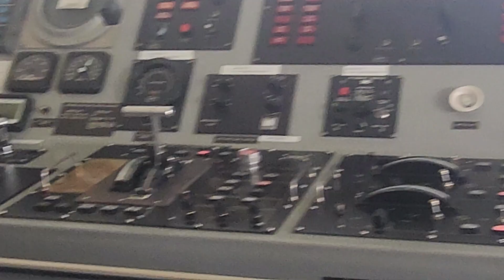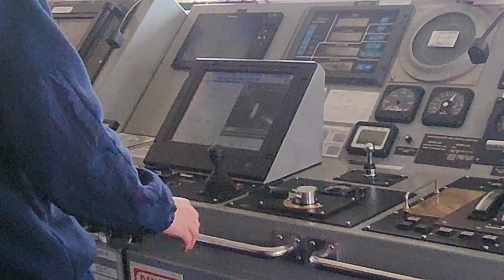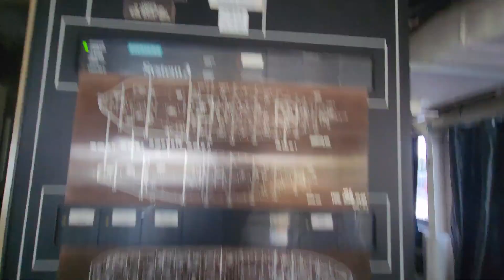A Tour Onboard The USCGC Hollyhock [WLB-214] (10-8-2022)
It's not often you get a chance to see ships from these perspectives! Thanks to the crew and PHASD for letting people tour onboard the Hollyhock!

The USCGC 'Hollyhock' [WLB-214] is a Buoy-Laying Coast Guard Vessel that is under the flag of the U.S.A.

The Hollyhock was built in 2003 and is 68 meters long (225 ft.)

(0:00) The Hollyhock

(0:21) Main Deck

(9:07) Fantail

(16:10) Bridge

(24:10) One Last Look on the Main Deck